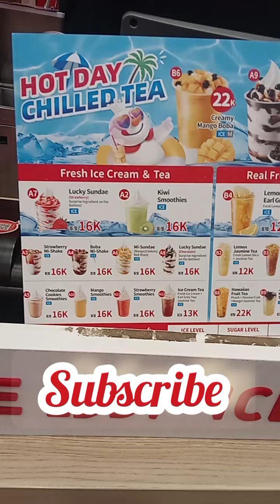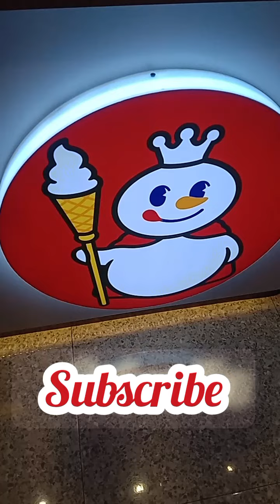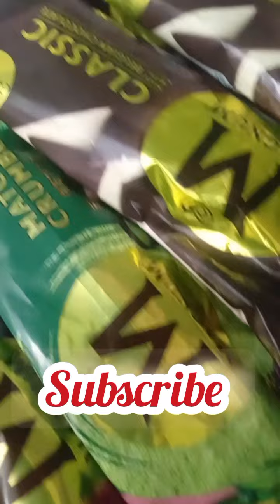kumpulan Drama video shorts Es krim Ubay part 1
Dibuang sayang, rangkum aplod deh ..hehe berikut daftar video shorts es krim ubay yg brhasil di rangkum :D